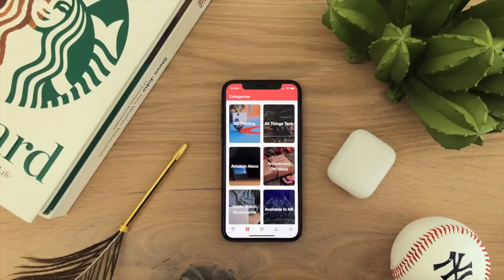Gadget Flow iOS App - Now with AR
#1 platform to discover the best new products and cool gadgets on the market!

Gadget Flow is the best shopping app that helps you stay up-to-date with the latest product releases, crowdfunding projects from Kickstarter, Apple products and accessories. From the cool, to the functional, to the downright weird, you’ll be able to search through over 12,000 curated products in 144 categories. With the addition of 12 new products created every single day, you will find the perfect product, no matter the occasion.

Browse through products in all their glory, presented in a simple, easy to navigate interface with high quality imagery, video and now supporting AR! View all of your favorite products in AR (Augmented Reality)! See something you like? Visit the product vendor’s page in a jiffy. If you love a product but don’t want to buy it yet, you can create a public or private wish list and curate your own collection.